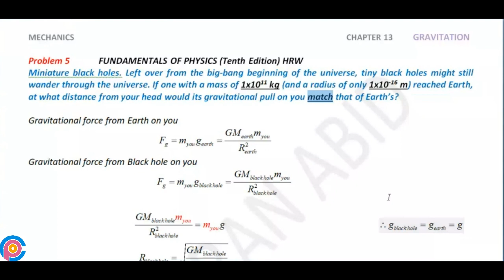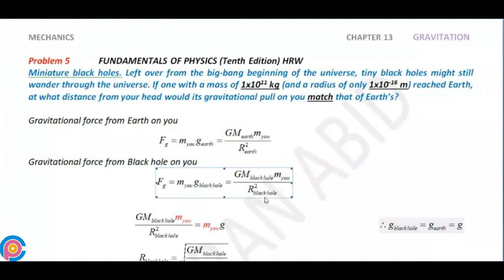Halliday resnick chapter 13 problem 5 solution | Fundamentals of physics 10e solutions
Miniature black holes. Left over from the big-bang beginning of the universe, tiny black holes might still wander through the universe. If one with a mass of 1x1011 kg (and a radius of only 1x10-16 m) reached Earth, at what distance from your head would its gravitational pull on you match that of Earth’s?